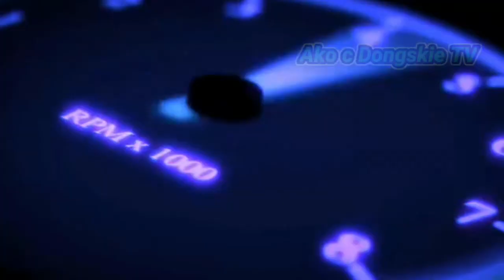BARITE UPDATE and the new materials HADEED POWDER..|| Ako c Dongskie TV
finished hauling the barite unloading in hofuf delmon.. the rest is for the 3rd industrial and there is a new material Hadeed powder ..